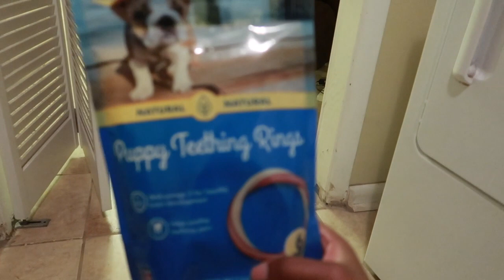MOVING BACK TO MS & GETTING A NEW PUPPY/MORNING ROUTINE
This is video is about my puppy Coffee Bean. He is a 9 week old Cockapoo who is in the process of being trained. This is his morining routine. Excuse the apperance, this was filmed at 7:00am and I am not a morning person.